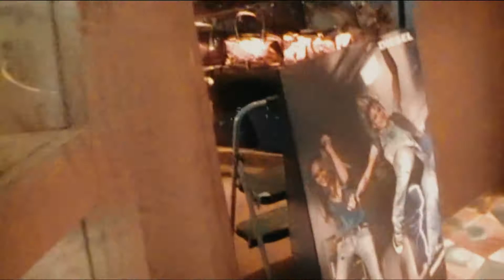CRUZEIRO MSC ORCHESTRA | IMAGENS DE 2012